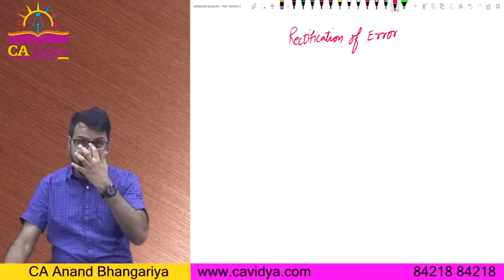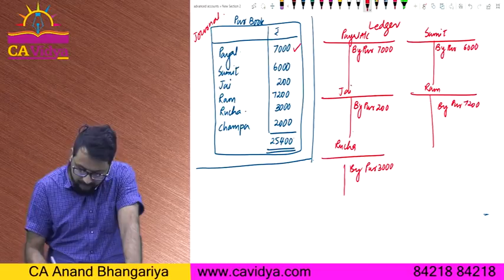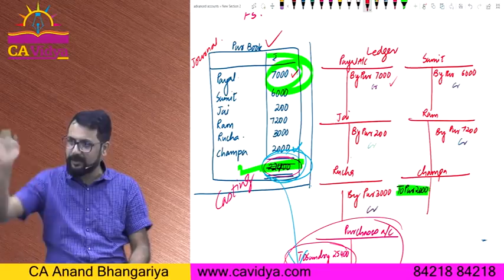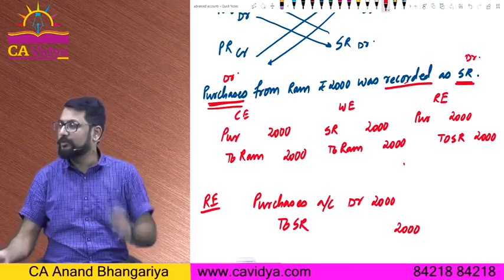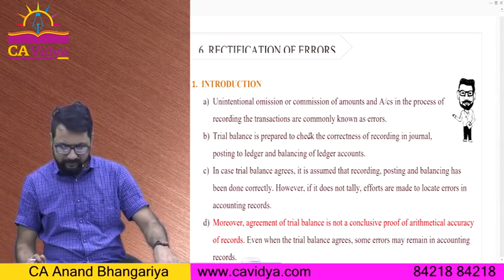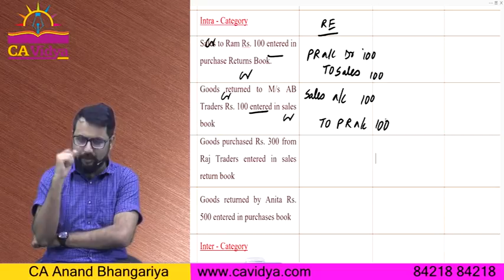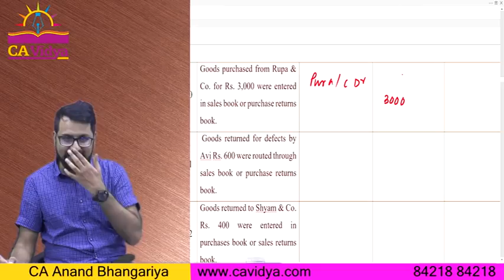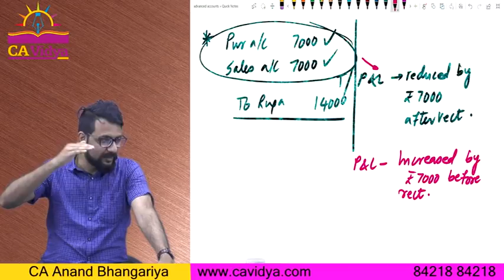CA Foundation Rectification Of Errors Lecture 1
This is the Demo video for Rectification of Errors at CA Foundation Level for Accounts. Go through the complete lecture for full conceptual clarity.

Check the channel for more videos already uploaded.